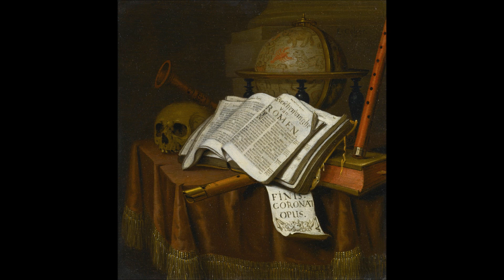Натюрморты vanitas . Ян Сибелиус: Дуэт «Меланхолия» для виолончели и фортепиано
Слайд-видеоролик.
В ролике представлены натюрморты европейских художников в жанре vanitas.
Звучит Дуэт «Меланхолия» для виолончели и фортепиано Яна Сибелиуса, исполняют Турлейф Теден (виолончель), Фольке Грэсбек (фортепиано).